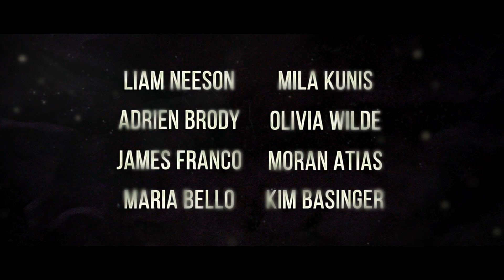Third Person | official trailer US (2014) Liam Neeson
official trailer for Third Person